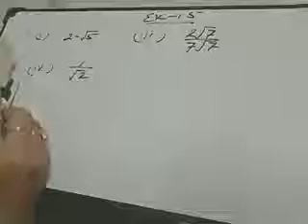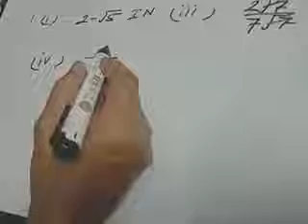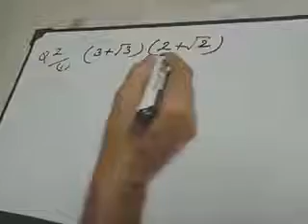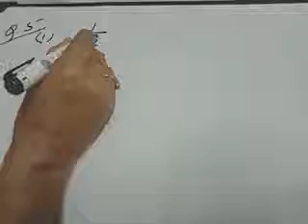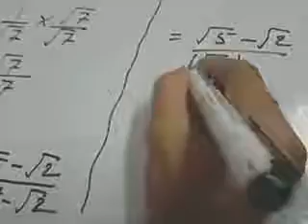Std-9,Math, Number system ex-1.5 16/4/20